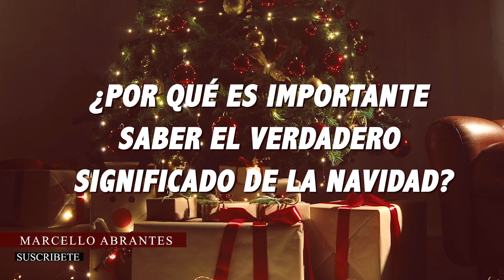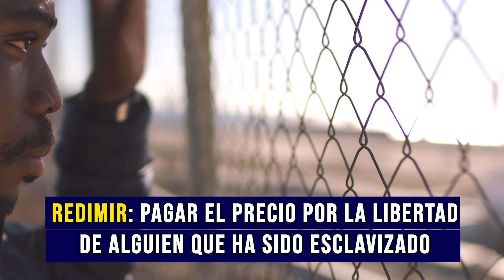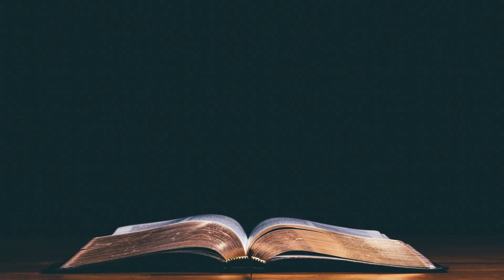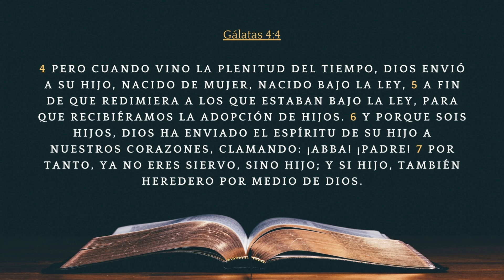¿Qué es la Navidad 🎄? Entendiendo el Origen y Significado